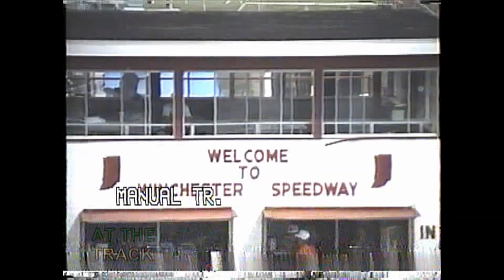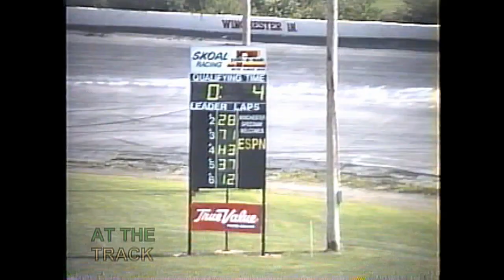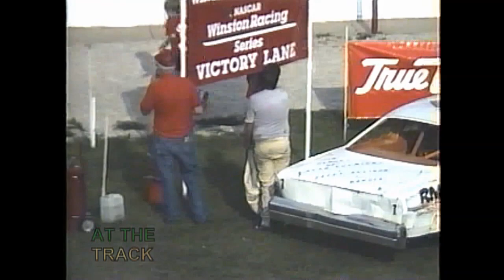Wnchester Speedway 8 22 1993